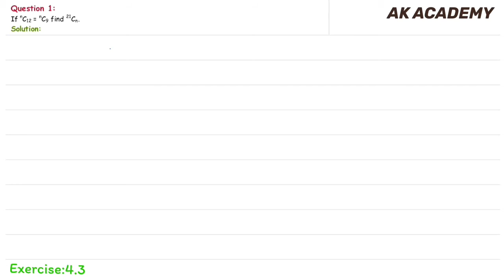TN 11th (Samacheer) Maths / Exercise 4.3 / Q.1